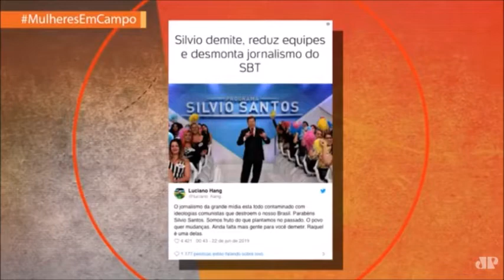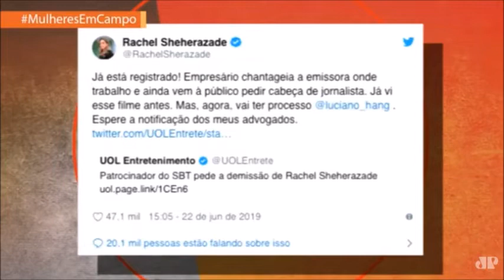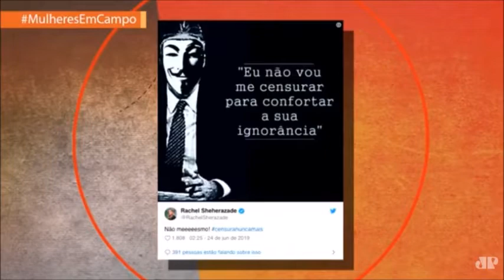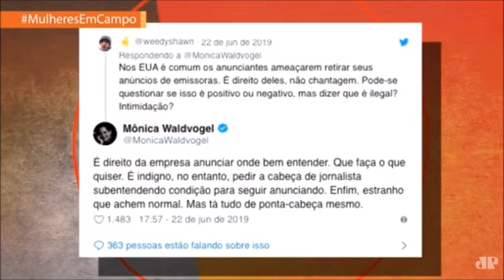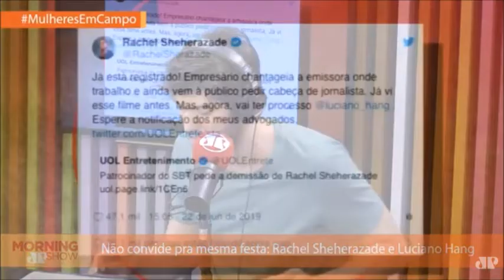►Morning Show repercute a confusão do final de semana entre Sheherazade e o dono da Havan.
Se perdeu a confusão do fim de semana, então não pisque.

Post do dono da Havan, Luciano Hung,meio que "comemorando" as demissões do departamento de jornalismo do SBT gerou polêmica ao sugerir ao dono do baú,que Sheherazde poderia ser a proxima, tendo em vista que na semana anterior,já haviam sido demitidas Karyn Bravo e Analice Nicolau,e subsequentemente, João Fernandes.
Esses três nunca falaram abertamente sobre politica.
De resto, as conclusões são de vcs...